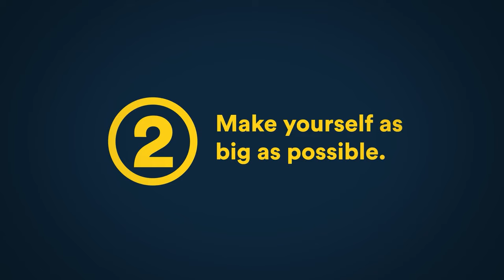What to Do If You Encounter a Wild Cat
Learn about what to do if you encounter a wild cat.